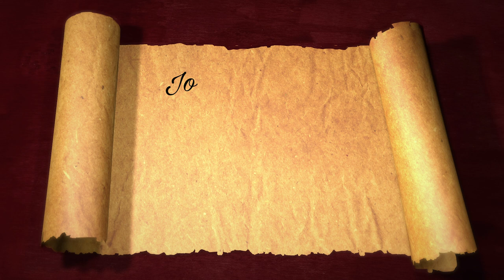Season 2 | Episode 1 | All-Career Offensive Line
SHORTS FEATURED: Jonathan Ogden, Walter Jones, Steve Hutchinson, Larry Allen, Olin Kreutz, Kevin Mawae, Alan Faneca, Brian Waters, Orlando Pace and Jason Peters.

What do you think about our selections? Which ones do you agree with and which ones do you disagree with? Who did we leave off the list?

Matt Ware (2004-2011) All-Career O-Line:
OT: Jonathan Ogden
OG: Steve Hutchinson
C: Olin Kreutz
OG: Alan Faneca
OT: Orlando Pace

Hamza Abdullah (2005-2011) All-Career O-Line:
OT: Walter Jones
OG: Larry Allen
C: Kevin Mawae
OG: Brian Waters
OT: Jason Peters

Gridiron Griots Anthem Performed by OG Moo$e

Beat by Abel Beats

Matt Ware and Hamza Abdullah are retired NFL Veterans who last played as teammates with the Arizona Cardinals in 2011.  During their time together Hamza Abdullah and Matt Ware were seat mates on the Team Plane. They would tell stories and laugh for the duration of the flight. From takeoff to landing, they would be leaning and rocking in their seat, laughing and cackling.

Matt suggested the dynamic duo do a Podcast about their stories from football.

But what to call it?

Football...Storytellers...Gridiron...Griots...GRIDIRON GRIOTS!

Matt and Hamza co-founded the Gridiron Griots to create a safe space and place for Former NFL Players to share their stories with each other, their families and their fans.

Matt Ware was an All-American in High School and College before leaving UCLA (GoBruins) early to pursue his childhood dream of playing in the NFL. Matt was drafted by the Philadelphia Eagles in the 3rd round of the 2004 NFL Draft but that wasn’t the first league he was drafted to. Matt also moonlighted as an outfielder on the baseball diamond and was chosen in the 21st round of the 2001 MLB Draft by the Seattle Mariners. After playing two years in the Mariners farm system, Matt set his sights on the NFL and never looked back. Matt enjoyed a seven-year NFL career, one year in the Canadian Football League (CFL) and another in the United Football League (UFL). His travels, his experiences and his way of storytelling attracted the attention of the Gridiron Griots. Once his playing career ended, he was officially signed as a Gridiron Griot.

Hamza Abdullah played seven years in the NFL after being drafted in the 7th Round of the 2005 NFL Draft by the Tampa Bay Buccaneers. Hamza played his collegiate ball at Washington State University (GoCougs). Hamza played high school football at Pomona High School in Pomona, California and is the older brother of Pomona High and Washington State great, Husain Abdullah.

Hit us up on Instagram and tell us about yourself and share your story.